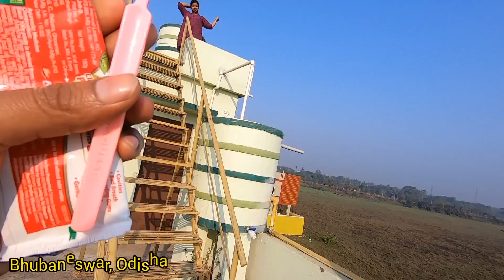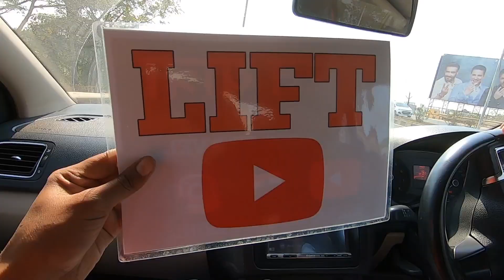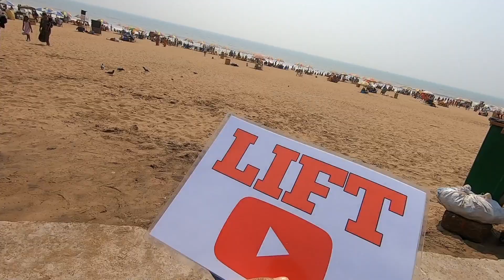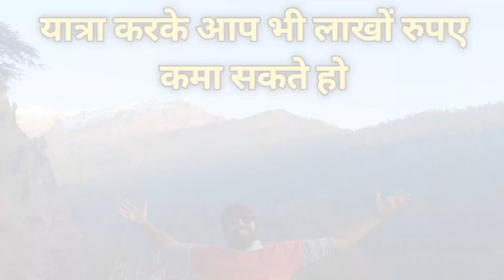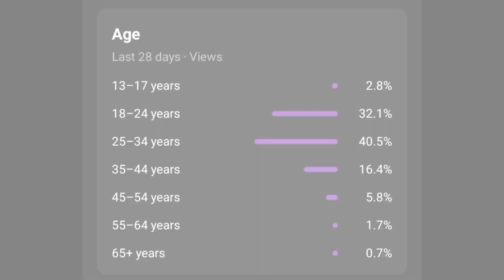उड़ीसा का यह नजर आपके होश उड़ा देगा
Name - Afsaar
IFSC - SBIN0015969